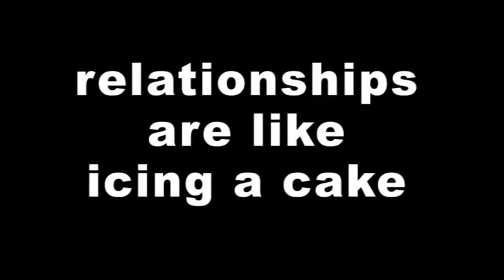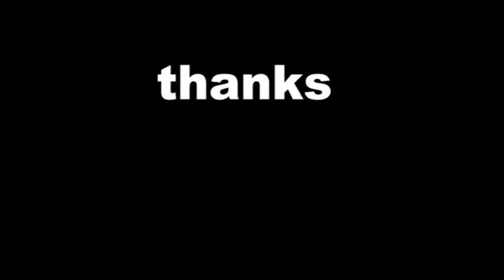Cake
a short film about cake